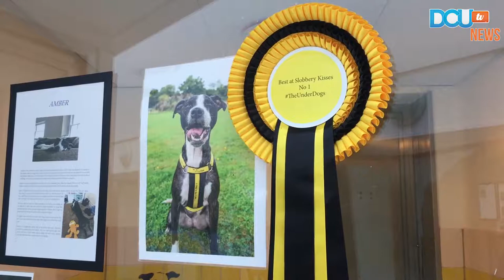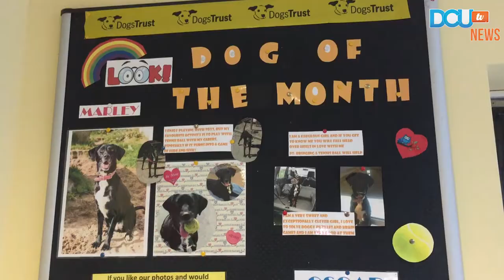DCUtv News: Dogs Trust 'Paws for Thought Campaign'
The charity launched its PawsForThought campaign in November where they urged the public to “pause” and think twice before getting a dog for Christmas.

Shauna Coen and Megan Conway report